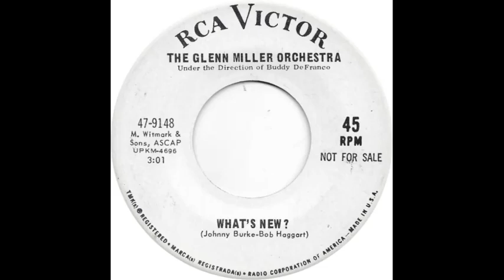The Glenn Miller Orchestra (What's New)